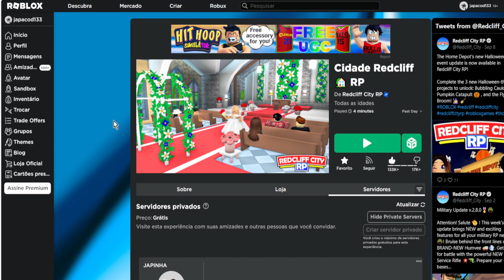COMO PEGAR O NOVO ITEM GRÁTIS Limited UGC [Chapéu de Pelúcia Splorp] ROBLOX EVENTO 2023